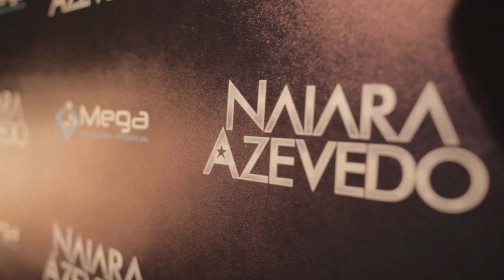Naiara Azevedo - Na Estrada - Itapaci/GO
Assista ao vídeo e acompanhe os bastidores do show de Naiara Azevedo em Itapaci/GO!

face: CantoraNaiaraAzevedo
Periscope: NaiaraAzevedo